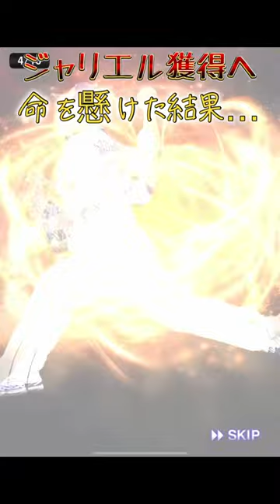ジャリエル獲得に〇〇〇〇エナジー溶かした男#shorts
どうも！Mr.ドラ愛です！

【自己紹介】
・大阪出身の大のドラゴンズファン🐲
・中日純正リアタイガチ勢
・プロスピA歴約4年
・第30回中日最強決定戦12位
・最高打率.742
・最高連勝116
・中日オンライン予選7位(諸事情により辞退)
・第4回チーム魂杯 14位（中日純正では全国1位）
・リボン合計🎗✖︎14
・ダルビッシュ杯BEST100

【設定】打撃カーソル感度5（iPad時）
　　　　打撃カーソル感度1（携帯時）
　　　　投球カーソル感度0（両方）

【リアル】
少年時代　全国大会準優勝🥈
高校時代　甲子園出場⚾️
現在は大学野球で現役活動中！

【使用機種】
iPad Pro2020モデル 11インチ
ガラスフィルム　ブルーライトカット仕様